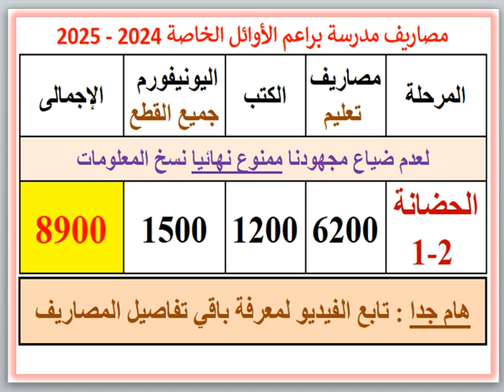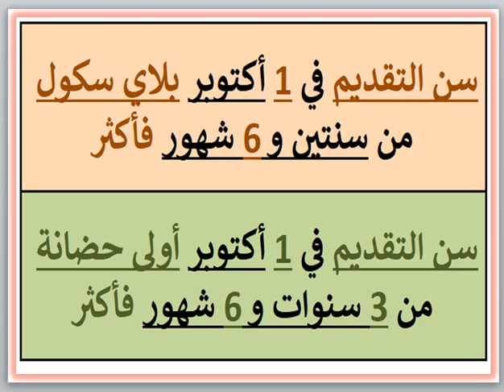مصاريف ومعلومات عن مدرسه براعم الاوائل الخاصه (البيطاش - الاسكندريه) 2024 - 2025